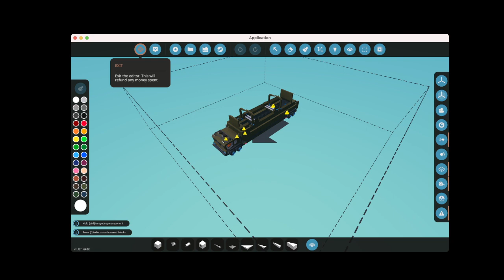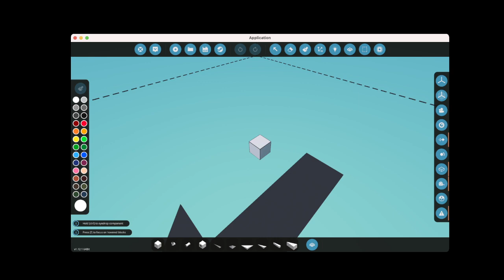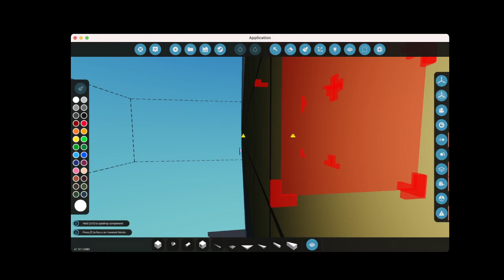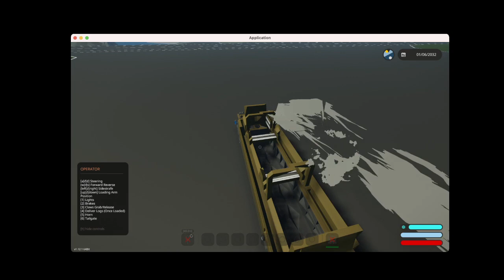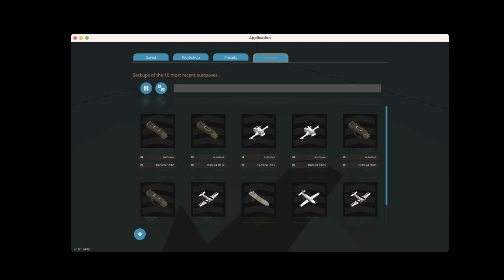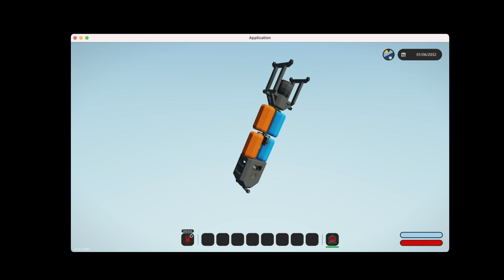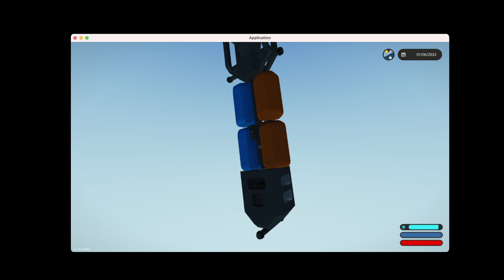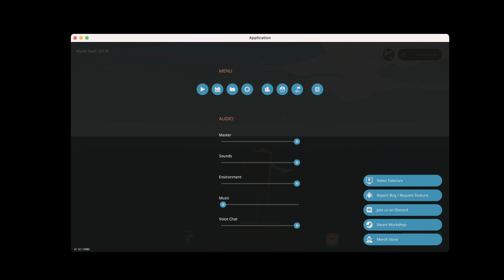storm work straping my self to a missel